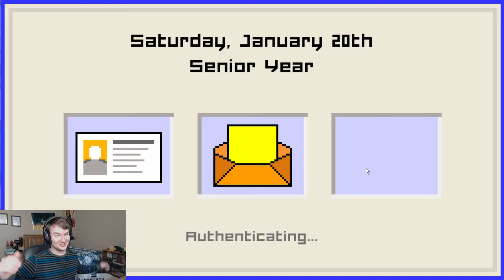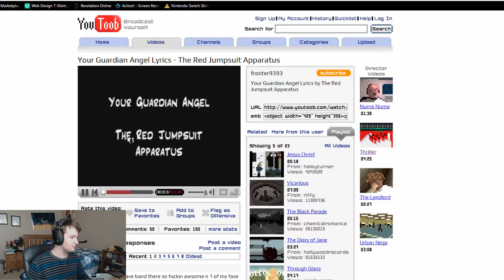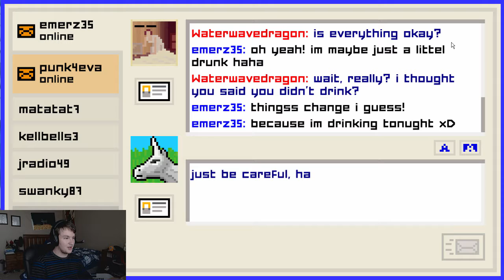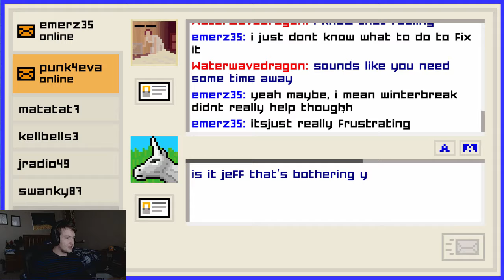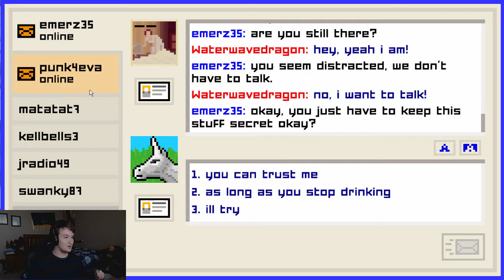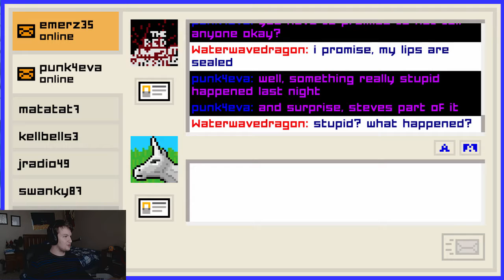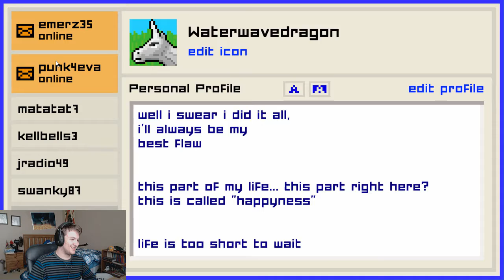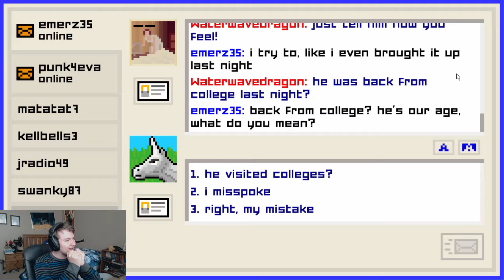Emily is Away 2 Ep 4: Speed Running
Oh no